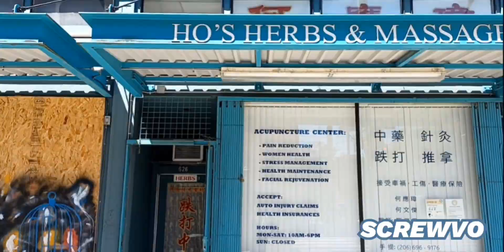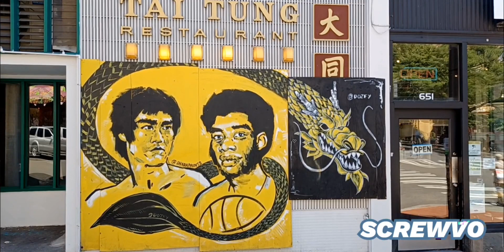Graffiti Art In Seattle Beacon Hill Seattle Southend Short Compilation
A Compilation Of Some of the Street Graffiti Art I captured in 2023 in Seattle, Washington. Chinatown International District, Beacon Hill, Southend.
Some Graffiti have been taken down I was lucky enough to capture before it got Sabatoged.